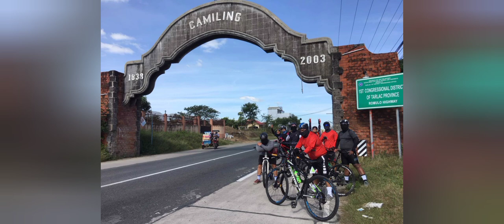MAYANTOC TARLAC FIRST RIDE 2021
TITLE VLOG : MAYANTOC TARLAC FIRST RIDE 2021